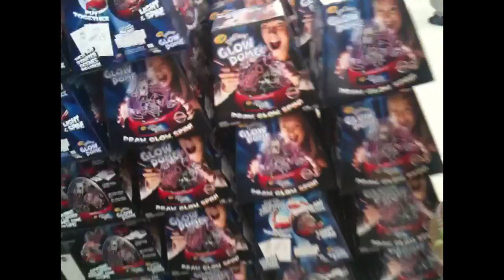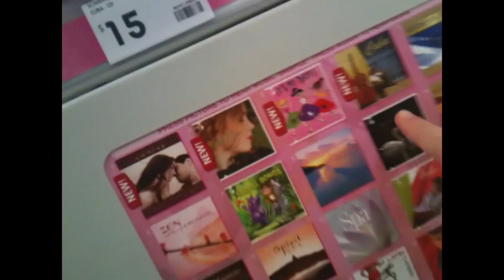Vlog #21 - Chubby Bunny FAIL!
Today I tear it up with Wayne and Lizzy!